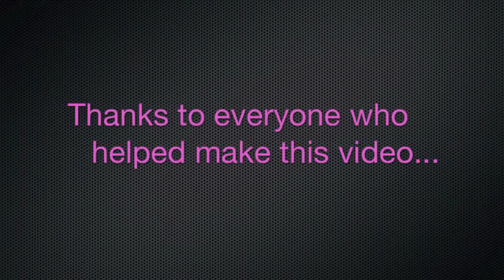GCSE Results 2013